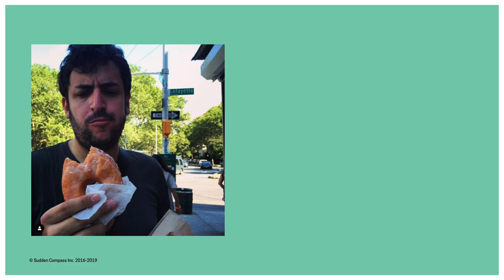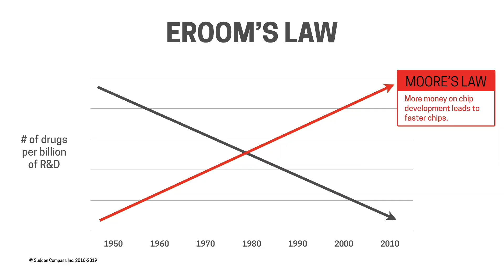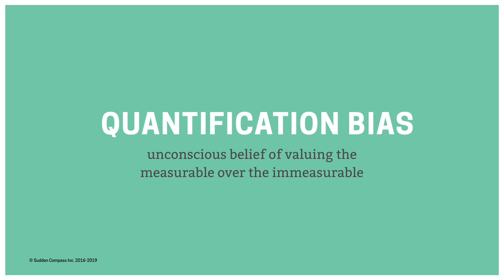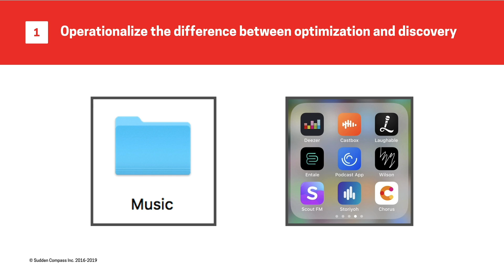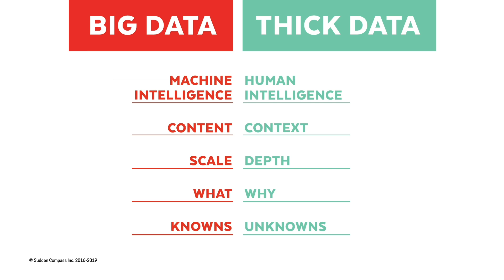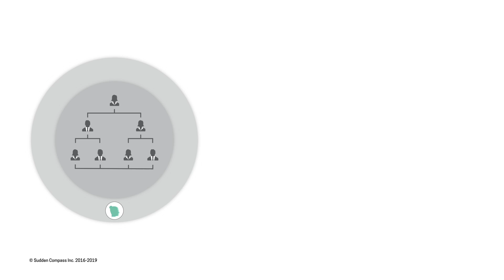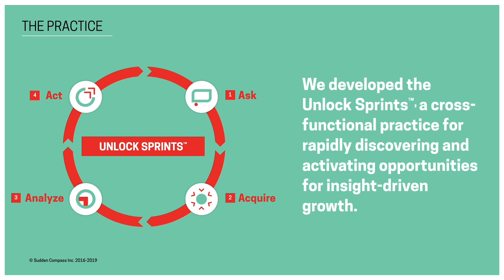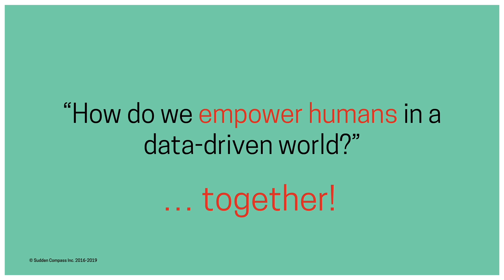Achieving customer-centricity in the data-driven enterprise - Design Sprint Conference 2019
Tricia Wang, technology ethnographer at Sudden Compass, talks about what they do at their company does to help enterprises work with data. Also, learn about how Sudden Compass solves business problems in a human-centred way. The Design Sprint Conference is a small format “unconference” style event that has been happening annually since 2017. This year, it was held in Boulder, Colorado. This conference brings leaders from the fields of Design Thinking and Innovation together for an open discussion about frameworks and methods from across the industry to share knowledge, evolve the methodology and expand their practice.